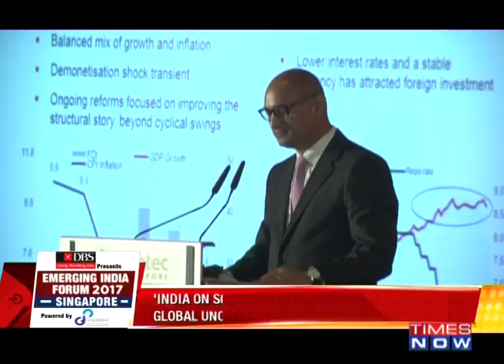Emerging India Forum Singapore 2017